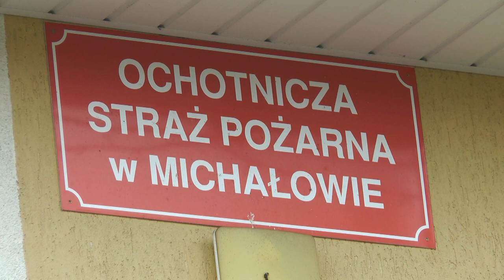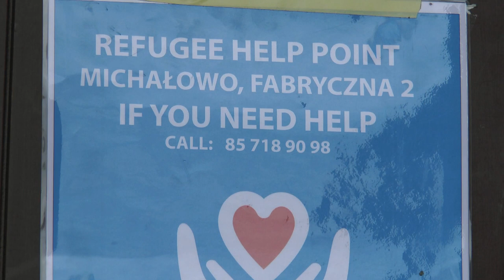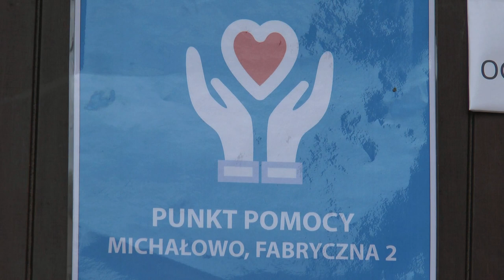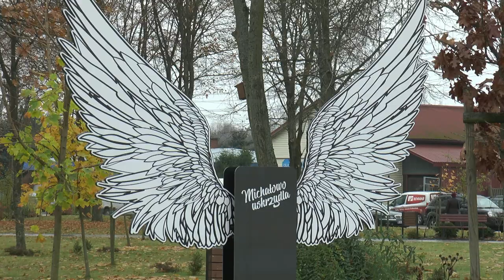Wipasz i Gmina Drelów wspólnie wspierają uchodźców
W ramach akcji pomocy uchodźcom firma Wipasz i Gmina Drelów zorganizowały wsparcie materialne o wartości 20.000 zł. Paczki z ciepłą odzieżą i kocami, decyzją wójta Piotra Kazimierskiego zostały przewiezione do Michałowa przez strażaków ochotników z Ochotniczej Straży Pożarnej w Drelowie. Na miejscu odebrał je zastępca burmistrza Michałowa Konrad Sikora.